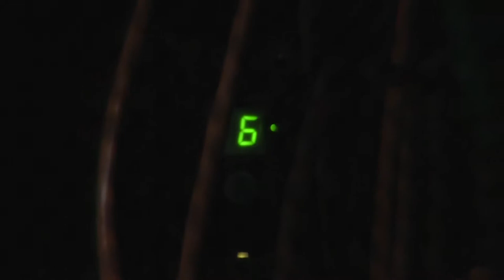Staying Ahead of Cyber Crime (1MIN)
CSU-Global Criminal Justice Program Chair, Michael Skiba, PhD ("Dr. Fraud") sheds light on how to stay ahead of cybercrime,  fraud management, and the value investing in IT professionals. Featuring Andrew Jahnke Chief Technologist of RainTech Custom Cloud & Managed IT.